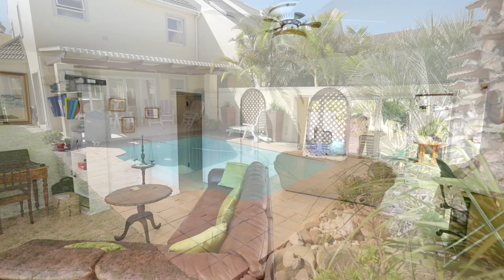6 bedroom house for sale in Royal Alfred Marina | Pam Golding Properties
Situated on a double plot within the Royal Alfred Marina, this expansive East facing family home has much to offer the discerned buyer.
Offering three spacious living areas, a well appointed kitchen with granite tops and separate scullery as well as an en-suite bedroom on the ground floor. The sunny living areas open on to the large patio with braai area where one can relax and enjoy the canal views. One of the living areas also opens up on to a sheltered and private swimming pool.
Upstairs, one will find five spacious bedrooms with three of the bedrooms being en-suite. Two of the bedrooms share a sunny balcony.
Private jetty, double garage with work space, a generator, alarm system and water tanks which have been plumbed into the house add value to this beautiful home.

Port Alfred, known as the heart of the Sunshine Coast, is well positioned along the coast and is easily accessible via Port Elizabeth, East London and Grahamstown. Its most favorable attractions include the Kowie River - navigable for 27km and with plenty of recreational opportunity, The East Beach - ideal for surfing, The West Beach and Kelly's Blue Flag swimming beach, as well as the Prestigious Royal Alfred Marina and Small Boat Harbour. For paradise on holiday, peaceful retirement or perfect family living, Port Alfred just has that something special.